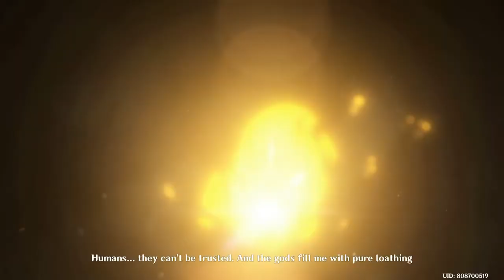Archon Quest Chapter III: Act III Cutscenes | Scaramouche Story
Genshin Impact is an action role-playing game developed and published by video game company miHoYo. It was released for Microsoft Windows, PlayStation 4, iOS, and Android in 2020, and on PlayStation 5 in 2021. The game is also set for release on Nintendo Switch. Genshin Impact takes place in the fantasy world of Teyvat, which is home to seven distinct nations, each of which is tied to a different element and ruled by a different god. The story follows the Traveler, who has traveled across countless worlds with their twin sibling before becoming separated in Teyvat. The Traveler travels in search of the lost sibling with their companion Paimon and becomes involved in the affairs of Teyvat's nations.